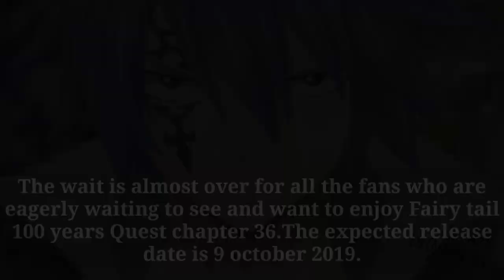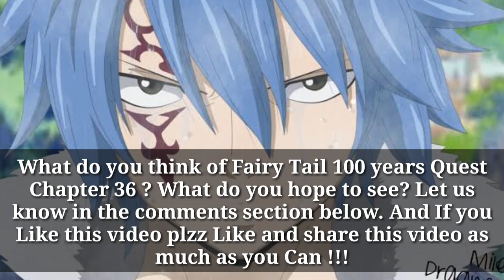Fairy Tail 100 YEARS QUEST Chapter 36 Spoilers & Release Date !!!